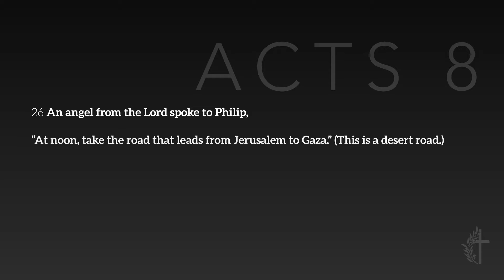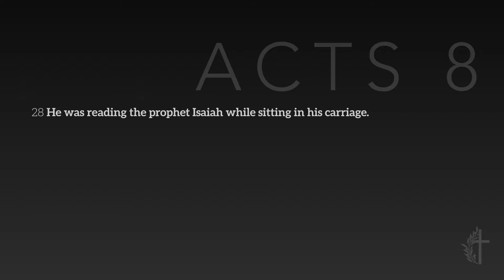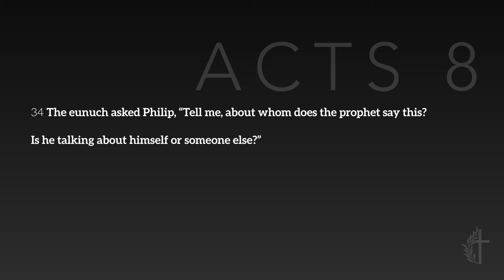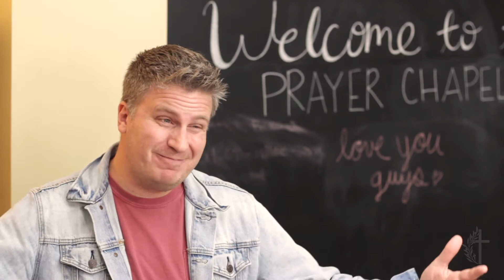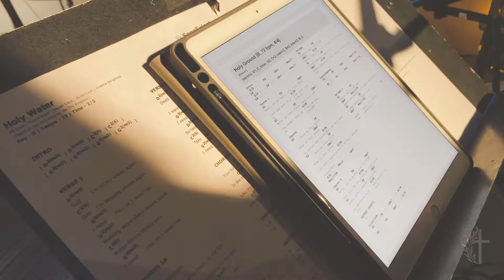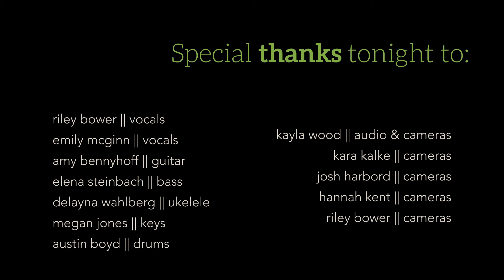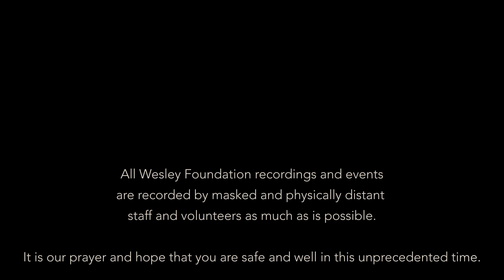Worship Moment 004